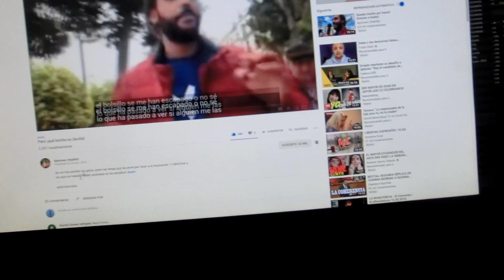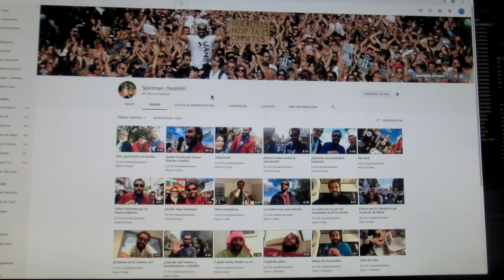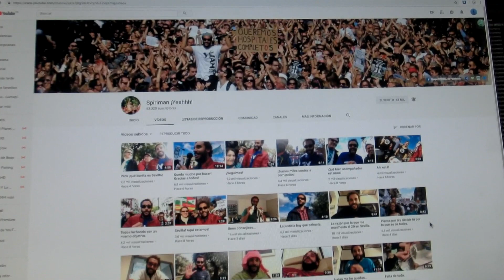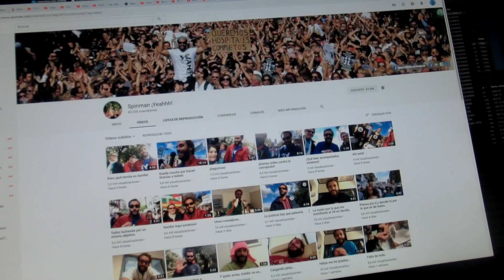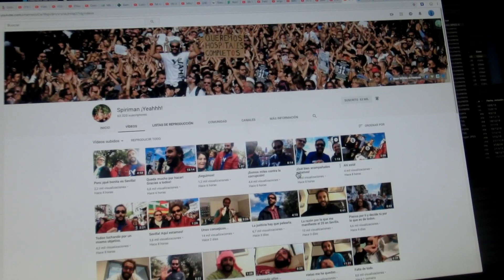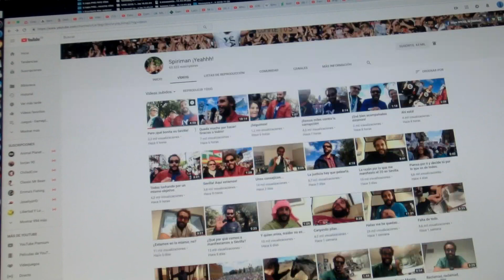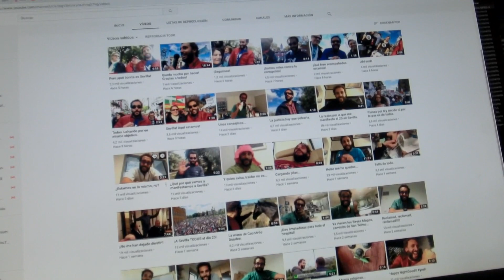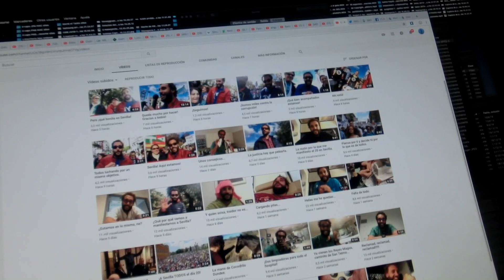Spiriman Yo Desesperanzado Crítica opinión sociedad política española España trabas legales